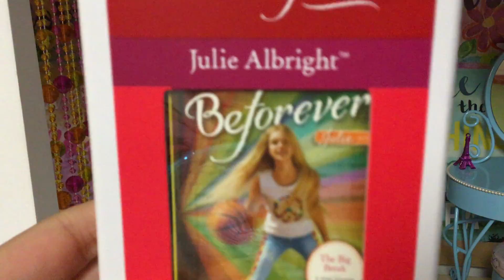100 SUBSCRIBER GIVEAWAY!!!! (OPEN)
Thank you so much to everyone who is subbed and comments nice things on my videos! Tell me if you want to enter in the comments and tell me when you posted your video in this videos comments please. Thank you again! Bye!!! ~ Julianna